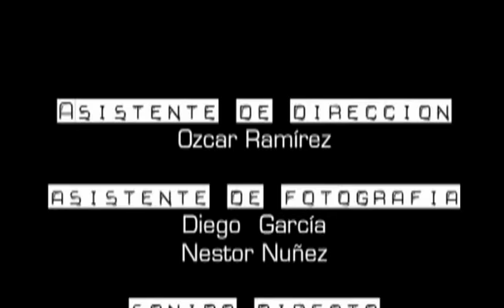SANCHEZ PARRA ESTAMOS POR TODOS LADOS